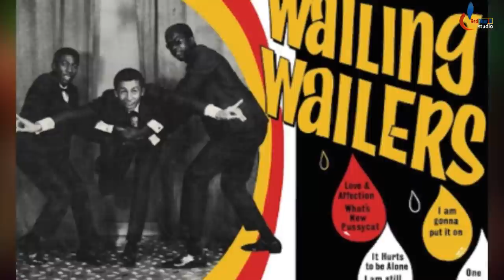Bagenzi ba BOB Marley bapfuye urusorongo| Menya amateka yiri tsinda rya The Wailers rya Bob Marley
Iki kiganiro kivuga: BOB MARLEY NA BAGENZI BE BARIRIMBANAGA MU ITSINDA THE WAILERS BAPFUYE URUSORONGO. MENYA AMATEKA Y'IRI TSINDA.

Script, Narration, and Video Edit by JEAN CLAUDE NSHIMIYIMANA.